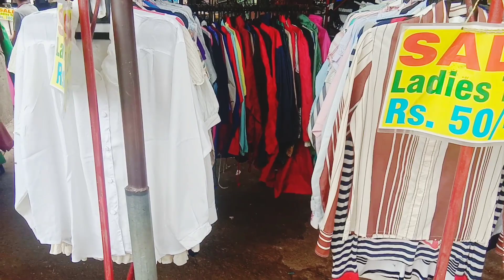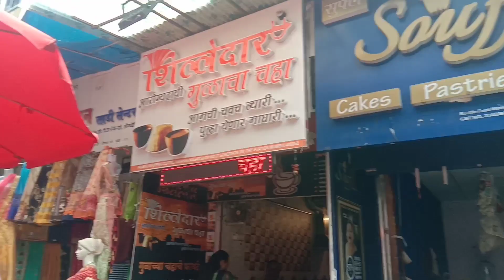Goregaon Station Thursday Market!! Goregaon Station Street Market!!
Goregaon West Street Market!!

Goregaon Thursday Market!!

Hello Everyone,

Today I am going to explore goregaon station market. It is near station.
famous for kurtis,tops,bags,footwears.